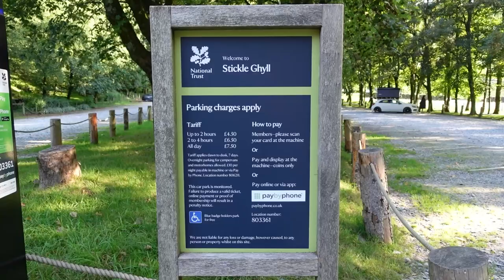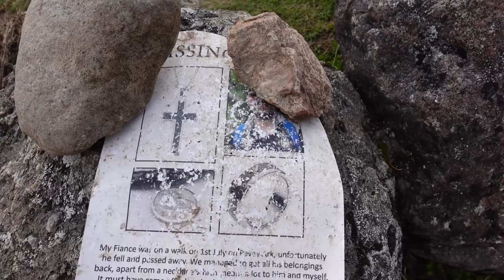Great Langdale Walk: Harrison Stickle, Pike of Stickle Pavey Arc + more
Join us on a thrilling hiking adventure as we explore the stunning Langdales in the heart of the Lake District National Park. In this video, we'll be taking you on a journey to some of the most breathtaking viewpoints in the region, including the iconic peaks of Loft Crag, Pike O'Stickle, Thunacar Knott, Pavey Arc, and Harrison Stickle.

We'll start our adventure with a challenging hike up the Langdale Pikes, a group of rugged peaks that offer some of the best views in the Lake District. As we make our way to the summits, we'll be treated to stunning panoramas of the surrounding countryside.

Once we reach the top, we'll take some time to catch our breath before circling around the many trigg points that help make up the Langdales and soak up the incredible views before heading down to Stickle Tarn for a well-deserved break. Here, we'll take in the tranquil beauty of the lake and surrounding landscape, and watch nervously as other hikers make their way up the challenging Jack's Rake.

After our break, we'll continue our adventure with a scenic hike back to the starting point, skirting past Stickle Tarn.

So come along with us and experience the natural beauty and rich history of the Lake District National Park on this unforgettable hiking adventure to the Langdale Pikes. Whether you're an experienced hiker or just looking for some inspiration for your next outdoor adventure, this video is sure to provide plenty of excitement and inspiration!

0:00 Cloud Inversion
00:55 Free Parking
1:14 Hike Begins
4:48 Dungeon Ghyll to Loft Crag
6:30 Loft Crag to Pike of Stickle
7:58 Boggy walk to Thunacar Knott
10:50 Thunacar Knott to Pavey Arc
13:00 Pavey Arc to Harrison Stickle
14:56 Descent begins
17:23 Stickle Tarn + Jack's Rake
19:11 Stickle Ghyll Descent